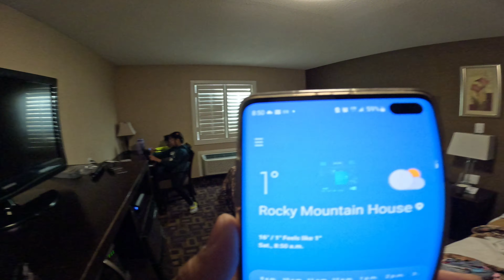ROADTRIP PATUNGONG NORDEGG AT ABRAHAM LAKE | fall season sa Canada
Join us on an incredible adventure to Abraham Lake for a breathtaking sunset  and some epic drone shots! We leave late in the day, chasing the golden hour, and arrive just in time to capture the stunning Abraham Lake. The sky lights up with vibrant colors as we fly the drone over the mountains and water.
We reach Nordegg, where the fall season is in full bloom. The trees are turning vibrant shades of yellow, contrasting beautifully with the rugged mountains in the background. Watch as we capture the essence of fall in the Rockies with cinematic drone footage. This is the perfect time to explore Abraham Lake and Nordegg, and we’re here to show you why!

Samahan niyo kami sa isang nakaka-excite na adventure papuntang Abraham Lake para sa isang breathtaking view at mga epic drone shots! Umalis kami ng hapon Ang langit ay nagningning ng mga kulay kahel at rosas habang pinapalipad namin ang drone sa ibabaw ng mga puno.

Pagkatapos ng sunset, dumating kami sa Nordegg, kung saan kitang-kita ang ganda ng fall season. Ang mga puno ay naging matingkad na dilaw, nagbibigay ng magandang kontrast sa matitigas na bundok sa likod. Panoorin habang kinukuha namin ang essence ng fall sa Rockies gamit ang cinematic drone footage. Perfect timing para tuklasin ang Abraham Lake at Nordegg ngayong taglagas, at ipapakita namin sa inyo kung bakit!